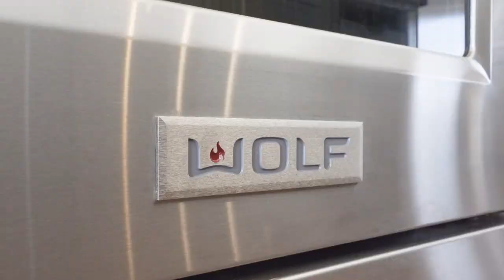Houses for Sale in Houston | 27515 Velvet Sky Way, Spring, TX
Over 8,000 square feet of meticulous craftsmanship on a stunning lakefront lot...